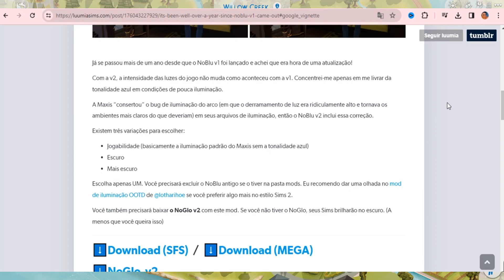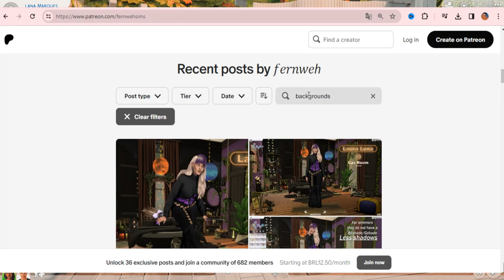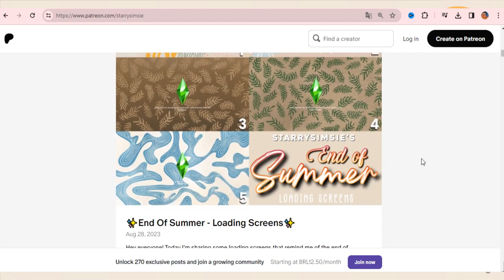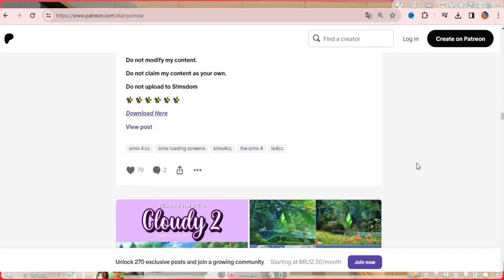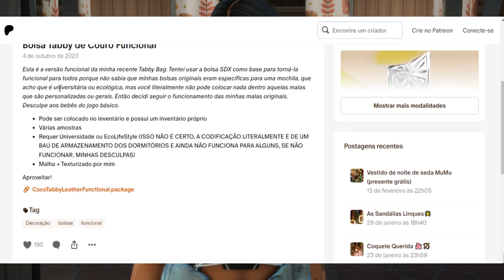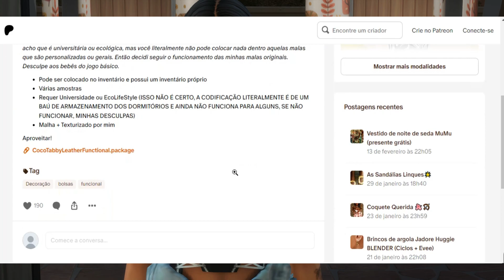+15 Mods REALISTAS que VOCÊ PRECISA PARA UMA JOGABILIDADE MELHOR - The Sims 4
Hey pessoal, no vídeo de hoje eu trouxe +15 mods REALISTAS que você
precisa para uma jogabilidade melhor trazendo muito mais realismo no

MODS ABAIXO:

04. Fundos de cas aesthetic
06. Recolors de guarda chuvas
09. Mesa de Sinuca funcional
12. Substituição padrão de capa do telefone

no meu canal, para acompanhar vídeos de The Sims 4 ou The Sims 2 ou The sims 3. 🧡